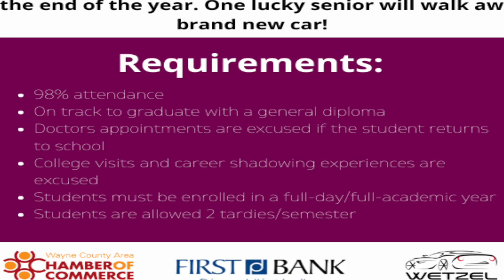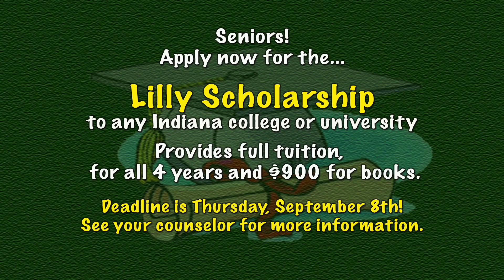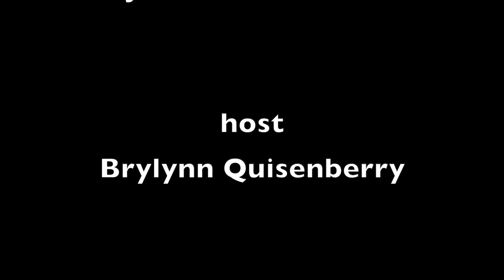On The Air 9 7 22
The weekly announcements for Richmond High School. This week more important information for seniors, School is Cool and a few club call out meetings.